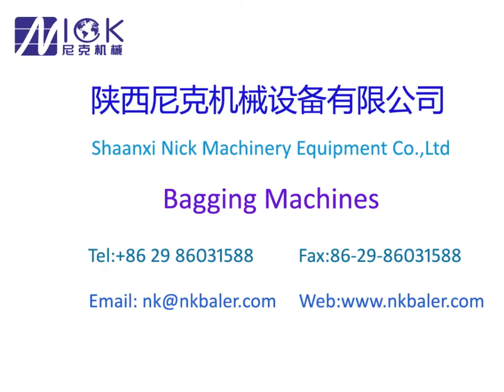Bagging Machine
Please find details of fully automatic horizontal baling press machine
, mainly manufacture hydraulic baler machine, Waste paper baler ,sawdust baler, metal hydraulic baler, and machine details as bellows:

1.Fully automatic waste cardboard box/OCC/ONP baling press machine,
2.Vertical carton box baling machine, plastic pet bottles compress machine.
3.Metal scrap baling press machine, steel wire compress baler machine.
4.Aluminum chips/shavings briquetting press machine, copper turnings/swarfs briquetting press machine.
5.Wood shavings bagging press baler machine, silage bagging baling machine.
6.Wiping rags bagging press baler machine, waste clothes/second hand clothing/old clothes baling machine.
7.Used tyre Baler ,rubber Baler ,tire hydraulic cutter ,rubber hydraulic cutting machine
8. metal baler machine ,metal shear and all kinds of hydraulic block machine

Nick baler is professional hydraulic baler manufacturer for many years ,we mainly produce waste paper hydraulic balers ,plastic baler machine(pet bottle baler, pp films balers) ,used clothes baler machine(used rag baler ,garment press, rag wiper baler)  ,textile baling press machine and scrap metal compress ,all hydraulic baler with higher standard quality .

if you have any other requirements, we can provide you the best solutions and best offer accordingly.